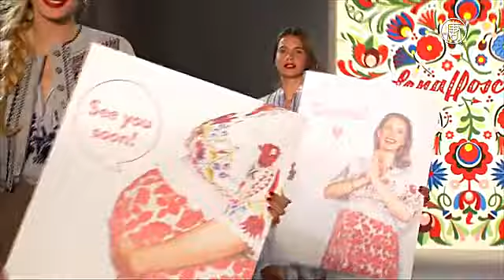Принты, ленты, цветы и узоры: новая коллекция Лены Хошек на Неделе моды в Берлине (новости)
Принты, ленты, цветы и узоры: новая коллекция Лены Хошек на Неделе моды в Берлине. Неделю моды в Берлине во вторник яркими цветами украсила коллекция Лены Хошек. Австрийка сама не приехала на показ, но передала послание в виде своих нарядов.

Простой, деревенский крой, цветочные принты, орнамент, оборки и ленты - коллекция весна-лето создана под вдохновением от венгерского фольклора. И не только его.

[Томас Кирхграбнер, глава модной студии Хошек]:
«Это микс венгерского фольклора, стиля хиппи, одежды 70-х, бохо-платьев и цыганских мотивов. Я бы назвал этот микс жизнеутверждающим».

Массивные серьги, венки, разноцветные пояса – аксессуары являются неотъемлемой частью яркого образа Хошек.

«Лена всегда хотела сделать венгерскую коллекцию. Главным вдохновением было то, что Лена любит фольклор, особенно традиционные венгерские костюмы, и народные костюмы в целом. Они выглядят просто великолепно, превосходный образ».

А вот и завершающий наряд невесты. Многоярусную юбку подчеркивают разноцветные ленты, кружева на рукавах и венок.

После финального прохода моделей на подиум выносят фотографии самой Лены Хошек в положении. На них написано: «Извините, мы решили остаться дома» и «Целую вас из Вены».

Эта неделя моды в Берлине станет последней, которую спонсирует Mercedes Benz. Завершается мероприятие 7 июля.